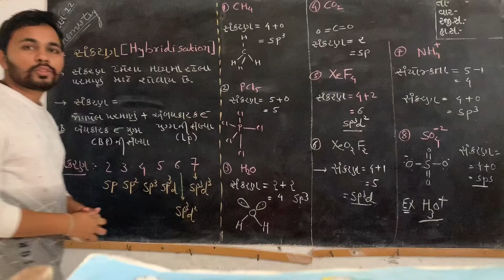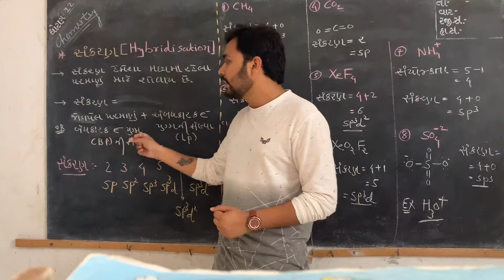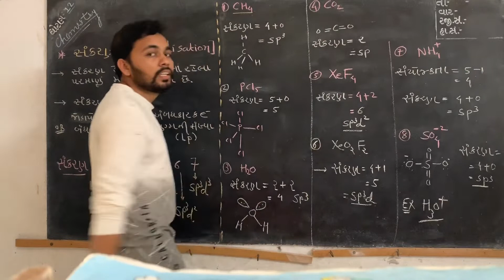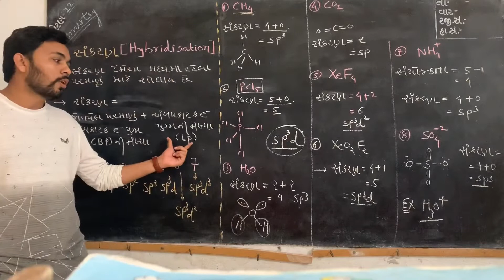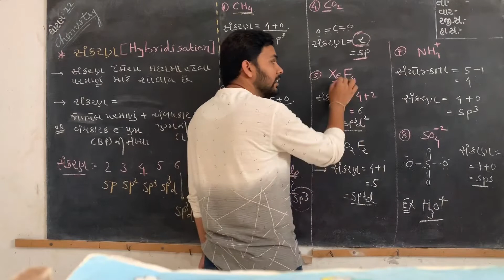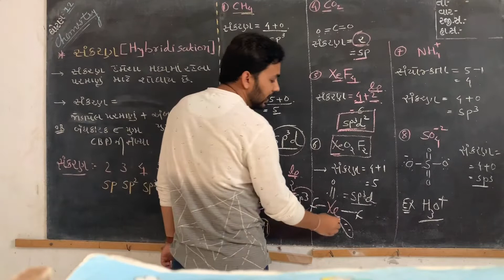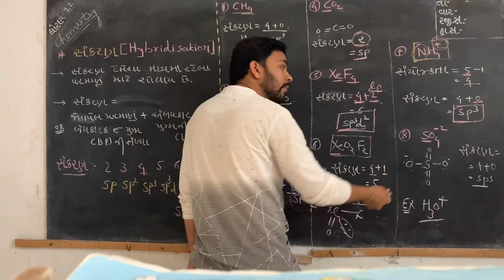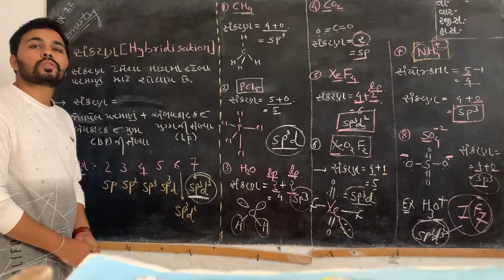Short Trick of Hybridisation(સંકરણ નક્કી કરવાની રીત.) Chemistry ||BOARD||NEET||JEE by :Dharmesh sir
Topic:- સંકરણ  નક્કી કરવાની રીત. 👍